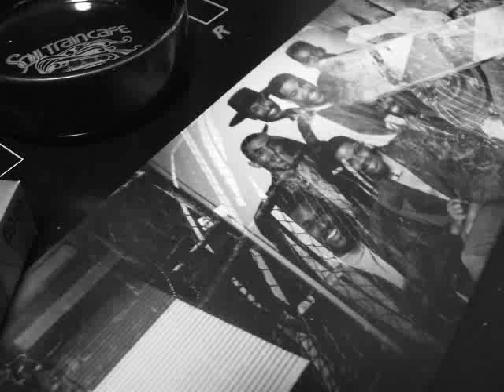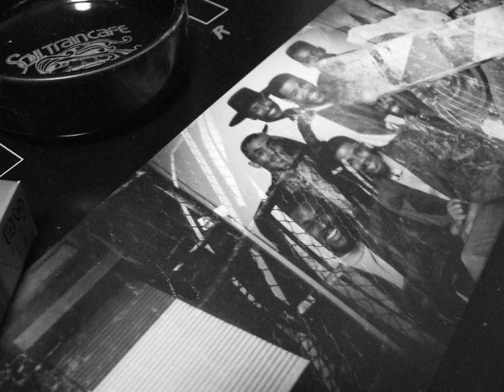245 Oliver Cheatham - S.O.S. (1986)